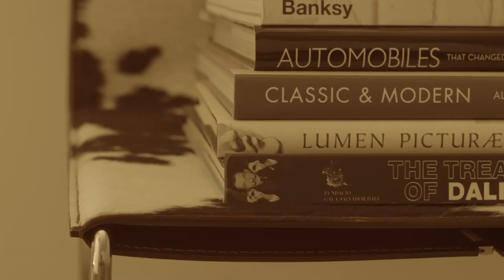DXV by American Standard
DXV by American Standard is a luxury portfolio of meticulously crafted bathroom & kitchen fixtures and faucets that celebrate and re-imagine the most influential design movements of the past 150 years.